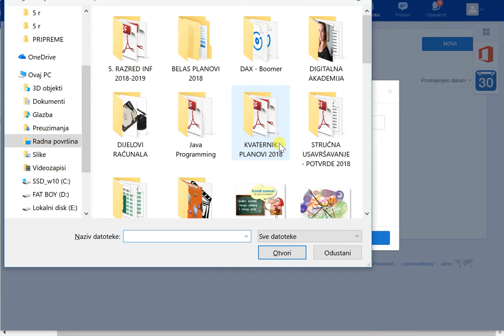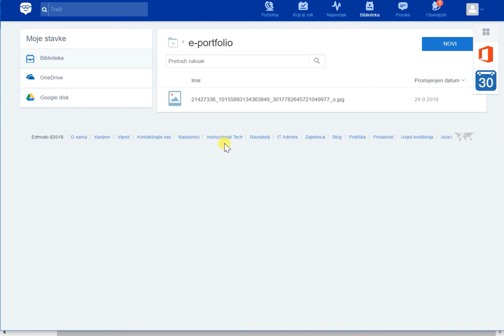Izrada mape e portfolio na Edmodu